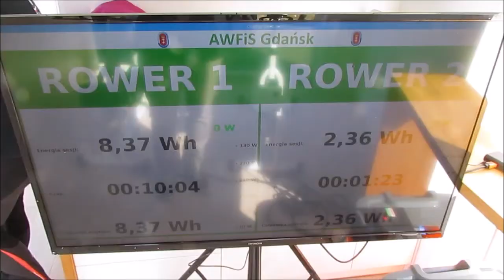Fit BOX na AWFiS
W Akademii Wychowania Fizycznego i Sportu w Gdańsku stanął pierwszy nowoczesny Fit Box, czyli mały, modułowy pawilon sportowy, w którym można wykonać trening aerobowy oraz łagodny trening siłowy, a przy okazji wyprodukować prąd i tym samym zmniejszyć swój tzw. „ekologiczny ślad”.

 AWFiS jest pierwszą uczelnią, która zaangażowała się w testowanie innowacyjnego projektu Fit Box, mającego wymiar sportowy, energetyczny i informatyczny. W trakcie jego trwania prowadzone będą badania naukowe dotyczące treningu zdrowotnego; badania dotyczące powstawania, przesyłania, magazynowania i inteligentnego zarządzania energią elektryczną podczas treningu zdrowotnego i wreszcie monitorowanie treningu przy pomocy zaawansowanych urządzeń i aplikacji oraz zarządzanie procesem treningowym.